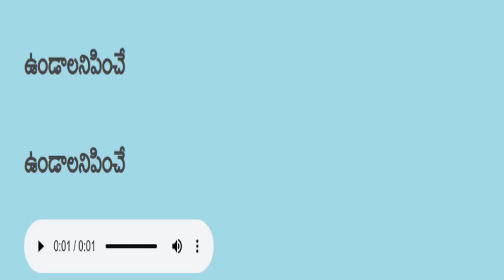Telugu reading practice తెలుగు చదవడం ప్రాక్టీస్ 171